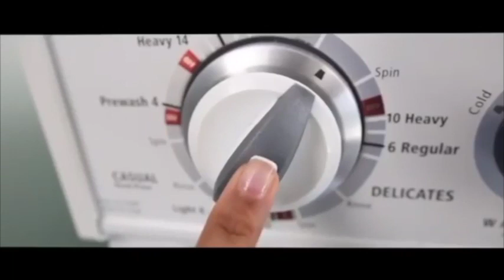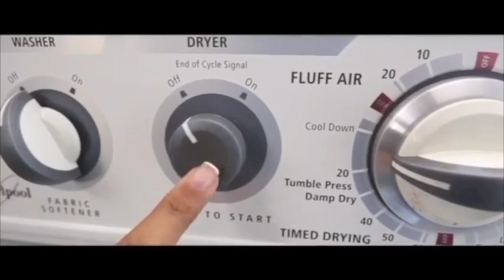POTENCIA INFORMATIVA 04 DE SEPTIEMBRE DE 2021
⚡️Resumen informativo de las noticias más destacada de esta semana